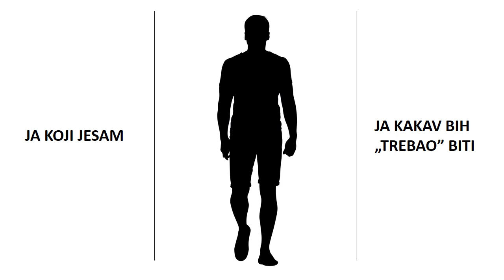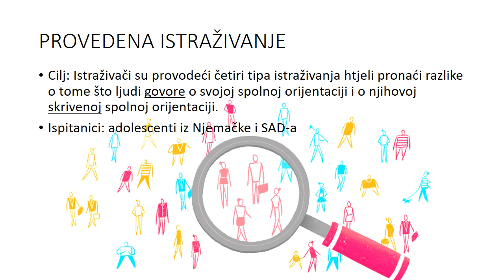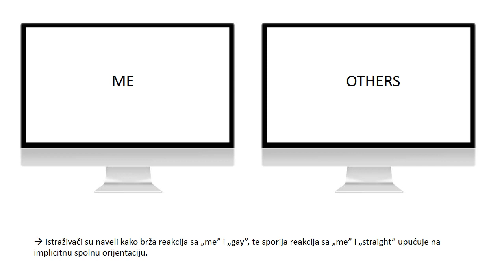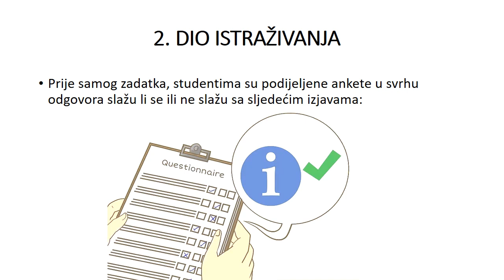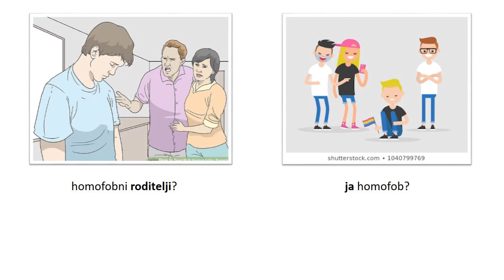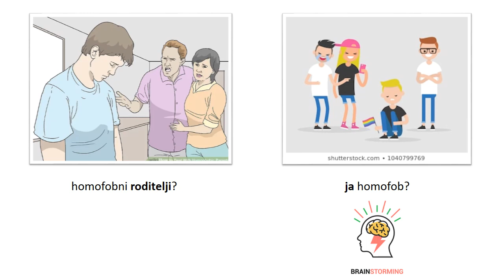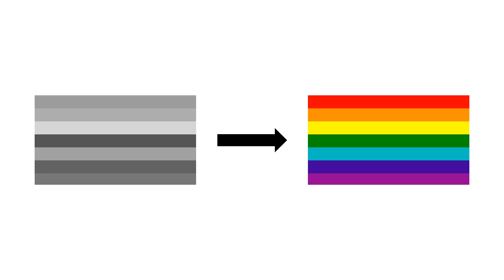[IDAHOT '20.] Homofob ili homofil? (studentsko predavanje #6)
U sklopu obilježavanja Međunarodnog dana protiv homofobije, bifobije i transfobije (IDAHOT) 17.svibnja, studenti medicine (CroMSIC) obradili su vrlo zanimljive teme!
Od 17. do 22.svibnja 2020. objavljivat ćemo video predavanja

#6 studentsko predavanje
"Homofob ili homofil?" Luka Medić, Matea Smajić (Medicinski fakultet Osijek)